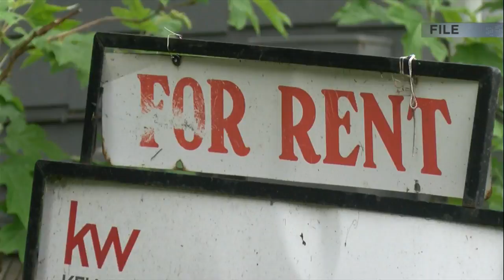$29 Million awarded in tax credits to create affordable housing in Illinois